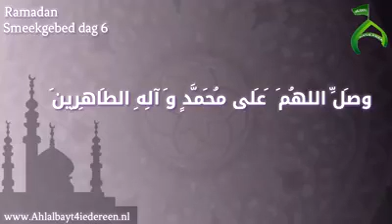Smeekbede dag 6 van de heilige maand Ramadan